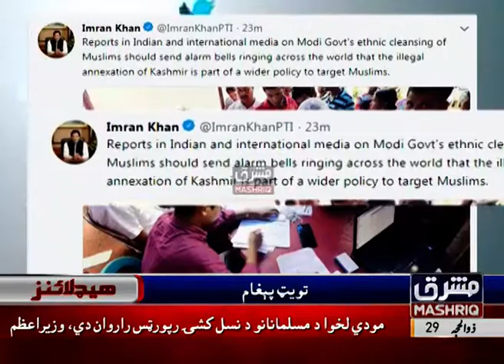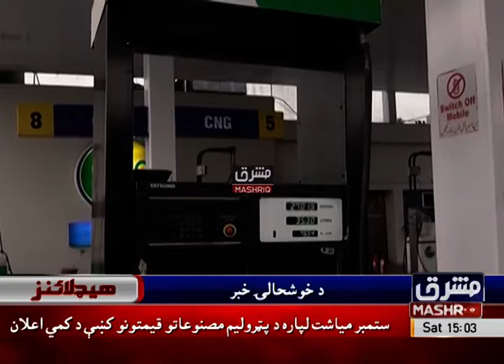Mashriq News Headlines 03:00 PM 31st-August-2019